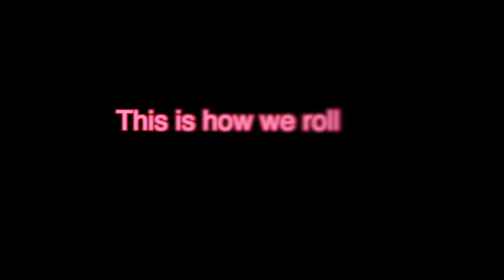Ep. 2 Sit Down Son!!!